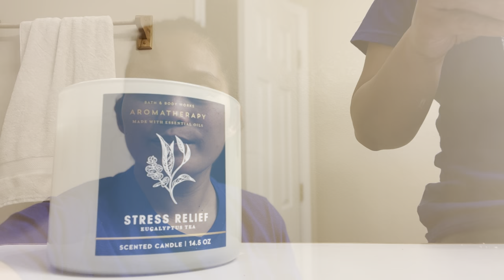WEEKDAY IN MY LIFE: COOKING, RELAXING, & BUBBLE BATH | PINAY IN ARKANSAS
WELCOME to my VLOGS mga PALANGGA lifeofarceamor It's Me Arce, KUMUSTA PO? FILIPINA MARRIED to AMERICAN FOREIGNER!

I'm Originally From the Philippines and I move to the United States in 2008 & Married to a wonderful American Husband. This Channel mostly about me and I would be sharing with you My Daily life vlogging, Baking, Cooking, Beauty, etc.

       ✔️arce_143

       ✔️ arce amor

And Be Part to life of arce amor

xᴏxᴏ ~ Arce Amor